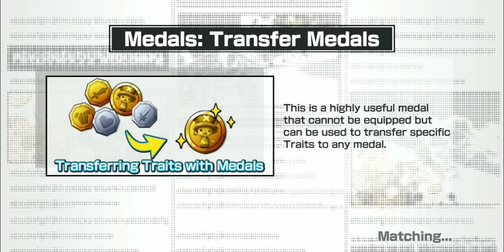Hands on with Nico Robin! | One Piece Bounty Rush [OPBR]